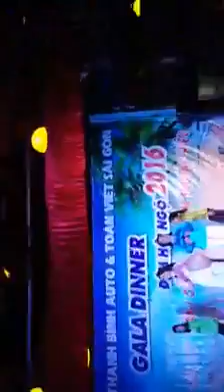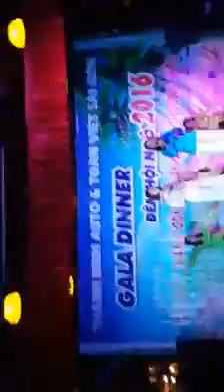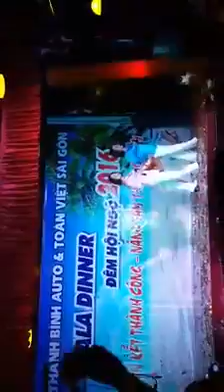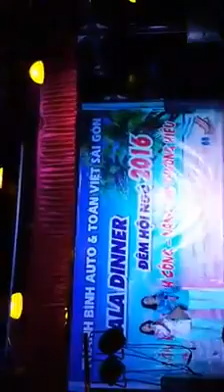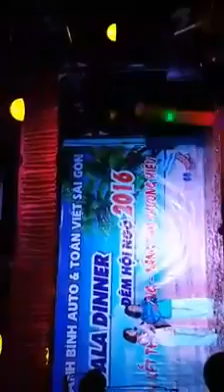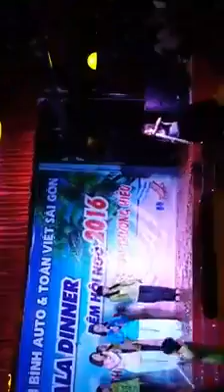ThanhBinhauto Gala Dinner BIỂN NHỚ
ThanhBinhAuto miền nam, nghỉ hè 2016, du lịch Phan Thiết , Mũi né